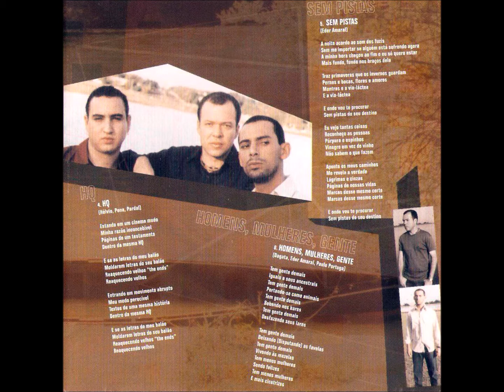Canção - 08 - Um Velho Sol - E. Amaral - Dagata e os Aluízios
Dagata e os Aluízios - Volume 01 CD - 2003 - Conjunto Vocal Masculino